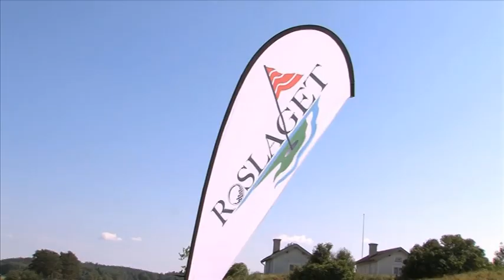Roslaget 2011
Den mycket uppskattade och populära golfveckan får en fortsättning även i år. En vecka fylld av evenemang, festligheter och givetvis en massa golf. Roslaget går av stapeln den 27-30 juni 2012. Anmälan kan göras redan nu